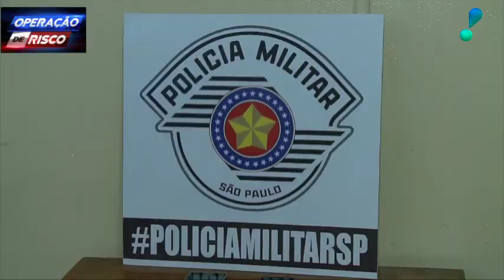Cães farejadores acham drogas enterradas em favela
No Operação de Risco, veja a operação policial com auxílio de cães farejadores em uma favela na cidade de Suzano, na Grande SP. Foram os cachorros treinados que localizaram o entorpecente que era vendido pelos traficantes.